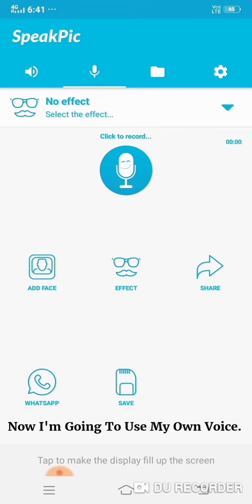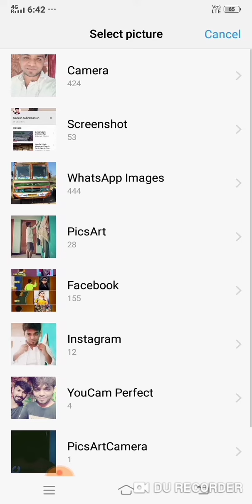Make Your Photos Speak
Speaking Photo | SpeakPic | Make Your Photos Speak